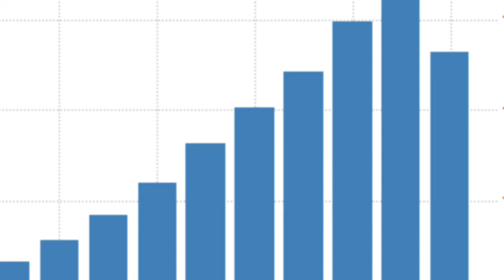Beautiful-25.08.2021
Editing by
Narmatha M.Sc